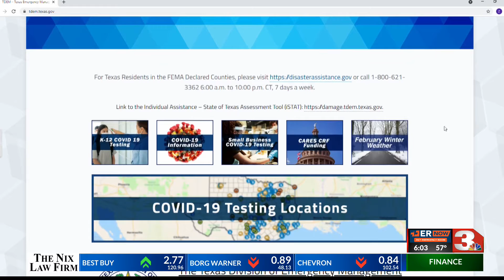Wichita County Commissioners provide FEMA update post-winter storm